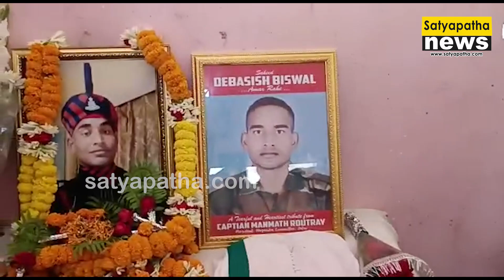ସହିଦ ଦେବାଶିଷ ବିଶ୍ଵାଳଙ୍କ ପରିବାରକୁ ଭେଟିଲେ କ୍ୟାପଟେନ ମନ୍ମଥ ରାଉତରାୟ | Satyapatha News